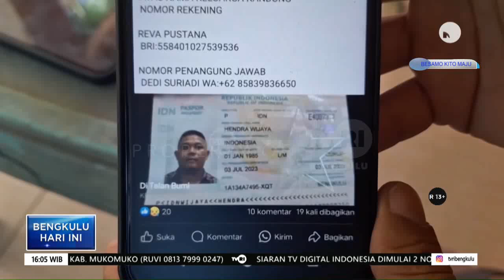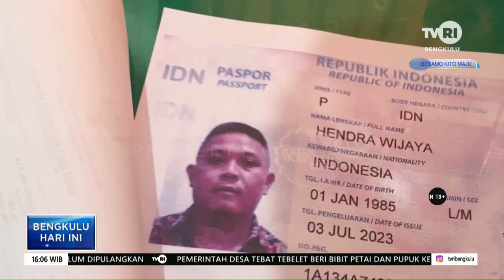PMI MENINGGAL BERANGKAT LEWAT JALUR ILEGAL